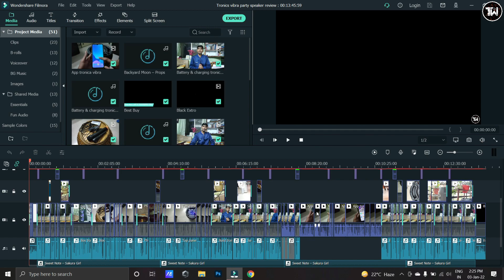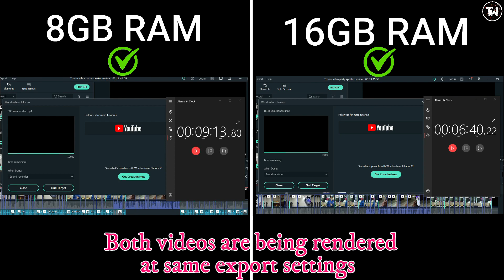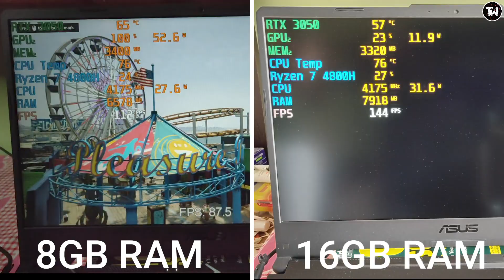16GB Ram vs 8GB Ram Gaming & Editing Performance Difference | Ft. Gskills Ripjaw Ram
Best 8GB DDR4 X8 3200mhz rams :-

(Amazon)G.SKILL Ripjaws SO-DIMM 8GB (1 * 8GB) DDR4 3200MHz CL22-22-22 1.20V Laptop Memory RAM - F4-3200C22S-8GRS
(Flipkart) G skill RIPJAW DDR4 8 GB (Single Channel) Laptop D RAM (F4-3200C22S-8GRS)

Crucial RAM 8GB DDR4 3200 MHz CL22 Laptop Memory CT8G4SFRA32A

(Screw driver set for opening laptop screws) HUSB ® Precision 31 in 1 Repairing Interchangeable Precise Screwdriver Tool Set Kit with Magnetic Holder for Home and Laptop (Multicolour)

ASUS TUF Gaming A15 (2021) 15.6-inch (39.62 cms) FHD 144Hz, AMD Ryzen 7 4800H, RTX 3050 4GB Graphics, Gaming Laptop (8GB/512GB SSD/Windows 10/Black/2.3 Kg), FA506IC-HN005T, Graphite Black
My videos related to this laptop :-

Time Stamps :-

00:00 What's in the video
01:13 Rendering time comparison
02:07 Games FPS comparison
02:20 Valorant
03:33 Far cry 5
04:59 GTA 5
08:18 NFS Heat
09:27 Devil may cry 5
10:36 End

Song: Marin Hoxha - Battlefield (feat. Rachel Leycroft)